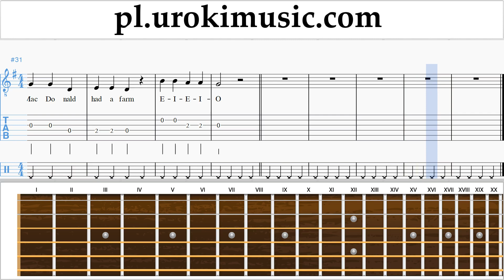Jak Zagrać Na Gitarze Old MacDonald - Had a Farm Tabulatura Lekcje Część 2 um-b463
Jak Zagrać Na Gitarze Old MacDonald - Had a Farm Tabulatura Lekcje Część 2 um-b463 Proszę pisać w komentarzach, jak uczynić lekcje bardziej przydatne dla Ciebie?